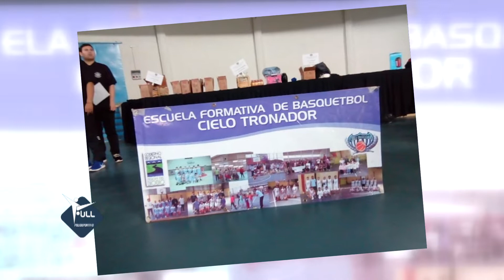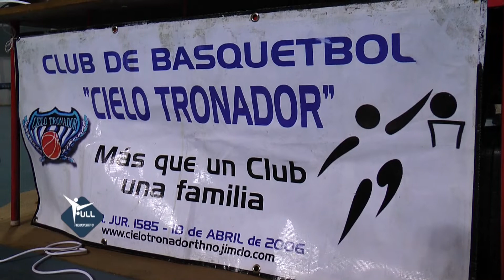07 10 2018 FULL... CAMPEONATO BASKET TALCAHUANO